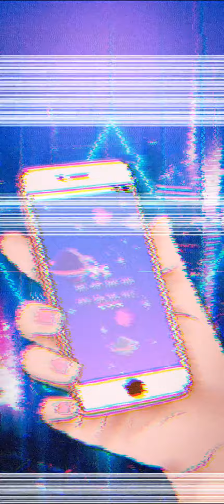No Service (prod. Legion Beats)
catchy little song to remind people if I don't pick up it's probably cuz I'm busy. so don't write me off completely.